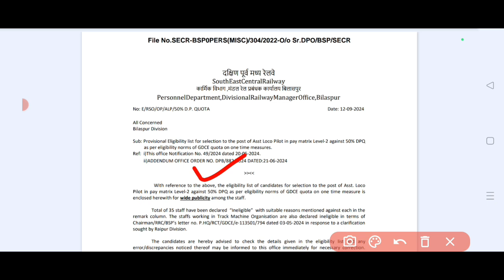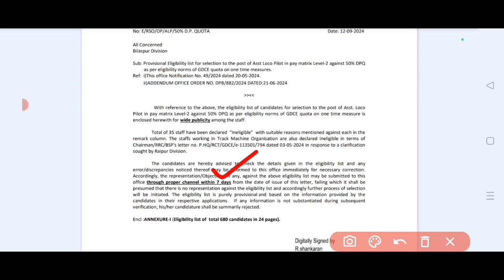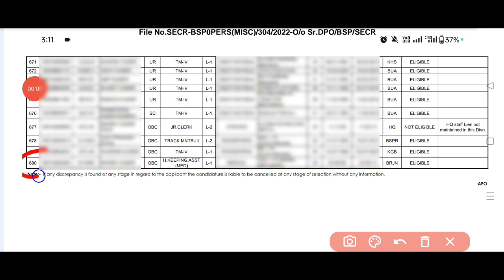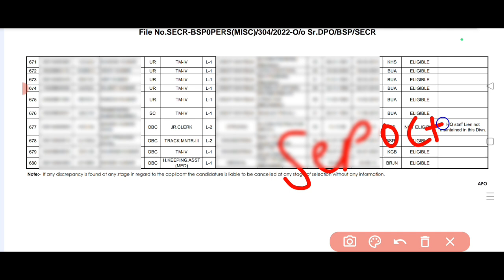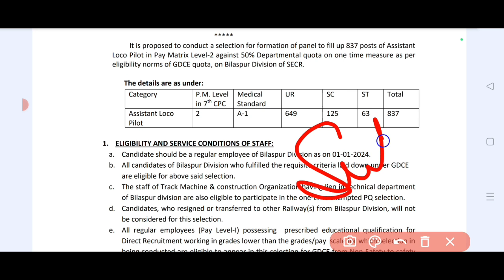एक और DIVISION से ALP 50% EXAM ELIGIBILITY LIST जारी | इस DIVISION मे VACANCY से भी कम FORM APPLY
gdce alp eligibility list
gdce alp exam
alp exam
gdce alp exam date
gdce alp eligibility
gdce eca tender
gdce exam
rrb alp
rrb alp exam 2024
alp exam update
alp exam 2024
gdce 2023
gdce 2024
bilaspur division
bilaspur division gdce alp exam
bilaspur division alp exam
bilaspur division alp exam date
rrc gdce
bilaspur division alp eligibility list
rrc gdce exam date
alp exam update
alp exam admit card
gk tricks with sadik
everyday new